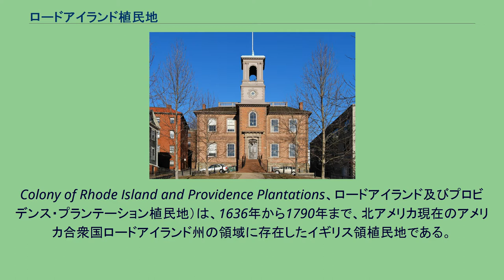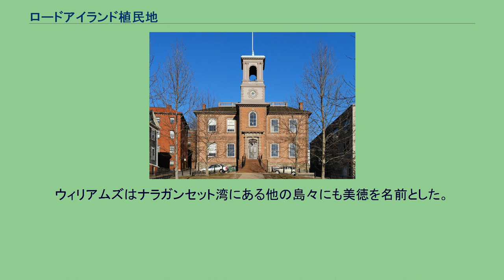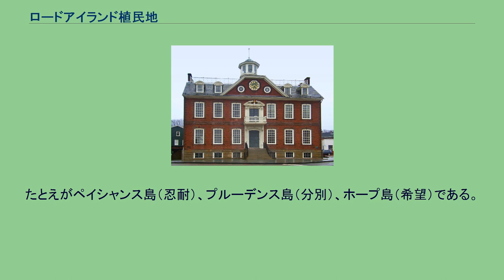ロードアイランド植民地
オールド・ステート・ハウス（プロビデンス）、1762年に落成し、植民地時代後期から20世紀初頭まで、ニューポートのオールド・ステート・ハウスとともに立法の場となった ニューポートのオールド・ステート・ハウス、1741年落成 ロードアイランド植民地（ロードアイランドしょくみんち、英:
Colony of Rhode Island and Providence Plantations、ロードアイランド及びプロビデンス・プランテーション植民地）は、1636年から1790年まで、北アメリカ現在のアメリカ合衆国ロードアイランド州の領域に存在したイギリス領植民地である。
1636年、神学者、独立した説教師および多言語に堪能であったロジャー・ウィリアムズがナラガンセット族の酋長カノニカスから贈られた土地に設立した。
ウィリアムズはマサチューセッツ湾植民地から宗教的迫害を受けて逃げてきた者であり、仲間の開拓者達と「公共の事項」における多数決原則と「良心の自由」を定めた平等主義的憲法で合意を形成した。
1637年、バプテストの指導者アン・ハッチンソンがアクィドネック島を先住民族から購入しポカセット、現在のポーツマスに入植した。
ハッチンソンと共に入植した者には、その夫ウィリアム、ウィリアム・コディントンおよびジョン・クラーク等がいた。
その他の近在にも逃亡した入植者が続き、開拓地は緩い同盟を作った。
しかし、彼らはその独立に対する脅威への反応として、共に1643年にイギリス領植民地としての認知を求めた。
ロンドンの革命を呼ぶ長期議会が1644年3月に土地の特許を認めた。
植民地人は知事を持つことを拒否したが、選出された「プレジデント」と評議会は設定された。
この植民地は当時として大変進歩的であり、魔女裁判を廃止し、債務による収監や大半の極刑を廃止する法律を成立させ、さらに1652年3月18日、黒人および白人双方の資産としての奴隷制を廃止した。
1651年、ウィリアム・コディントンがイングランドからいわゆるコディントン委託状を設定する別の特許を取得し、コネチカット植民地やマサチューセッツ湾植民地との連邦の中でロードアイランドとコナニカットの諸島の終生知事となった。
これに対する抗議、公然たる反乱さらには請願がロンドンのオリバー・クロムウェルに送られ、1653年に当初の特許が回復された。
1660年にイギリスの革命政府が転覆し、新しい国王チャールズ2世から勅許を取得する必要が生じた。
チャールズ2世はプロテスタントが圧倒的に優勢なイングランドでカトリック教会の同調者であり、植民地での信教の自由の保障を認めた。
1663年には「ロードアイランド及びプロビデンス・プランテーション植民地」に選出された知事と議会を置く要請も認めた。
その後の時代に多くの迫害を受けた集団がこの植民地に入り、中でもクエーカー教徒やユダヤ教徒が多かった。
北アメリカでは2番目となるシナゴーグが1763年にニューポートに建てられた（最初のシナゴーグは1729年にニューヨークに建てられていた）。
この植民地は、イングランド王ジェームズ2世がイギリス領北アメリカにおける自治植民地に王室の権威を強制しようとした時の1686年にニューイングランド自治領に吸収された。
この時から奴隷制に対するものを含め多くの進歩的法律が廃止あるいは無視されるようになった。
1688年の名誉革命の後、植民地は王室勅許のもとに独立を回復した。
経済の基盤は農業、特に酪農業であり続け、漁業も盛んだった。
林業や造船業も大きな産業になった。
皮肉なことにこの植民地はその後奴隷貿易で栄え、カリブ海の砂糖を含めた利益の上がる三角貿易の一部としてアフリカでは植民地で蒸留したラム酒を売った。
ロードアイランドは13植民地の中でイギリス王室に対する忠誠を破棄した（1776年5月4日）最初の植民地だったが、アメリカ合衆国憲法を批准したことでは最後になった（1790年5月29日）。
ロードアイランドの面積は約1,214平方マイル (3,150 km2)である。
地形は山も無くほとんど平坦である。
歴史家の中には、その名前がイタリア人探検家ジョバンニ・ダ・ヴェラッツァーノに起源があるとする者がいる。
ジョバンニ・ダ・ヴェラッツァーノは付近のブロック島を発見した時にその地形がギリシャのロドス島に似ていたためにロード島と名付けたとされている。
オランダ語の「ロードアイランド」（赤い島）の転訛という説もある...